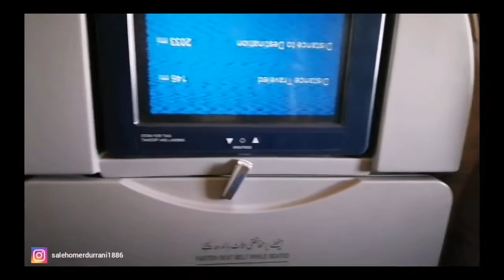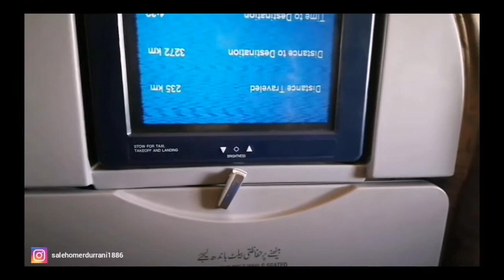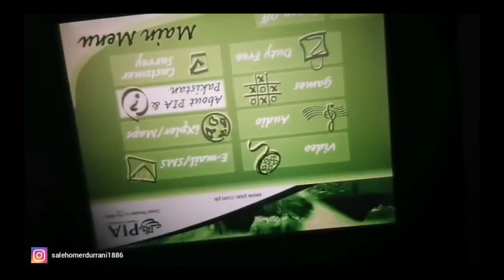Multan 🇵🇰 To Jeddah 🇸🇦 | My First Travelling Vlog ✈️ | SOD Travelling Vlogs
By Saleh Omer Durrani!

Follow My Second Instagram Id Also!

Uploaded A Vlog After A Long Time. 😒

This Was My First Travelling Vlog.

INSHALLAH I Will Bring More Vlogs Of Travelling Also!